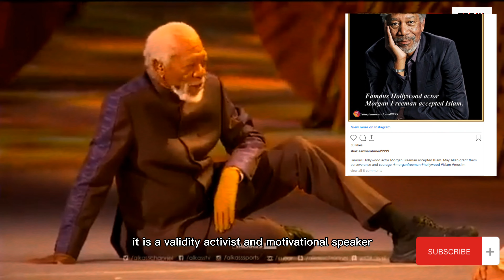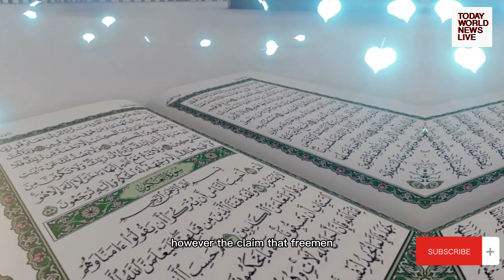Fact Check: Did Hollywood actor Morgan Freeman convert to Islam? ganim fifa world cup 2022 | Ghanim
With a lavish ceremony with numerous celebrities in attendance, including legendary actor Morgan Freeman, the FIFA World Cup 2022 in Qatar officially began. Along with 22-year-old Qatari disability activist and motivational speaker Ghanim al-Muftah, who read from the Holy Quran, the Oscar-winner gave a performance at the inaugural celebration.